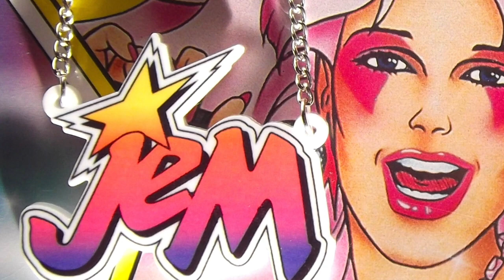A Truly Outrageous Holiday greeting from the Original Jemgirl herself (Samantha Newark)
Wishing all the Jem fans out there a Truly Outrageous Holiday season - It’s so lovely getting to know so many of you through Social media and in person via all the traveling I do. I’m so grateful to each and everyone of you that has been so kind and open and shared your amazing stories about your love of everything JEM and supported my original music along the way too. You are all just truly outrageous. You guys rock and I hope you enjoy a wonderful bountiful Holiday Season. Love and hugs always Samantha xo (Special thanks to Willie Callahan for shooting the video, and to Rich Suweidan for editing and Daniel for the love and support)